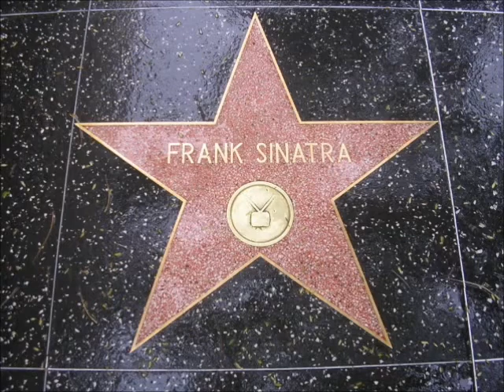It was a very good year - Nick Bufano (2011)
My modest tribute to the Legend of Frank Sinatra